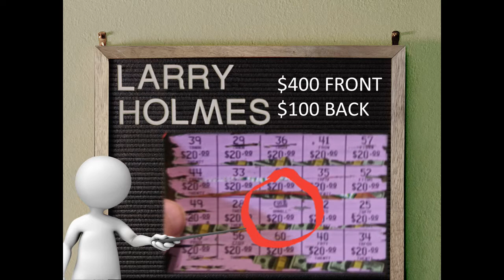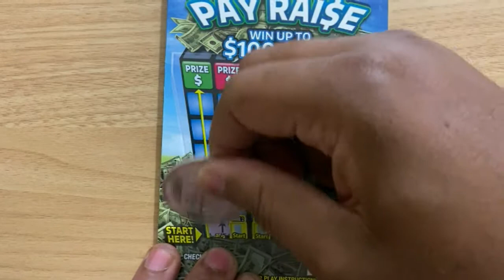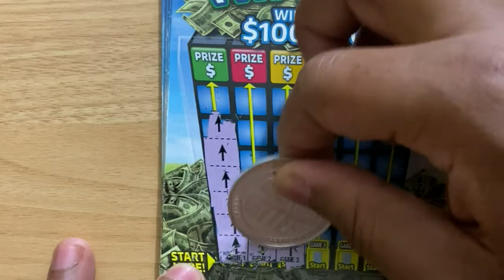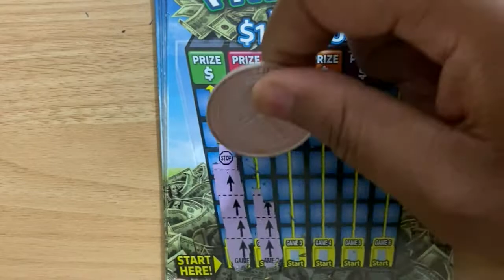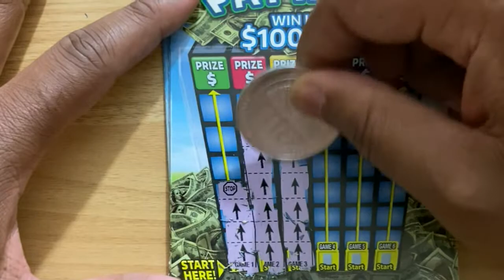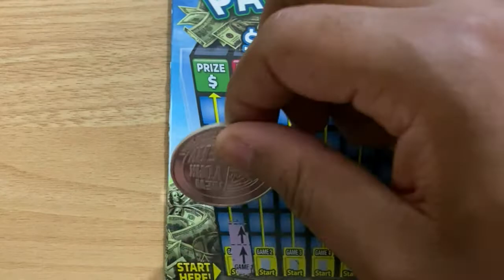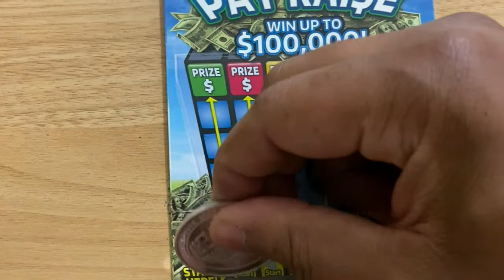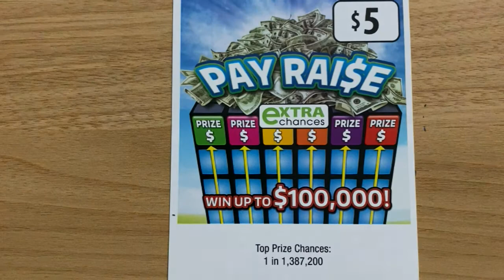♛ VA SCRATCH KING ♛ - FULL BOOK OF $5 PAY RAISE GAME | PART 1 OF 2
VA Scratch King truly appreciates all of your support. All giveaways on the channel are free to enter and you do not need to be a subscriber to win. For all contests on the channel, the rules will be posted to and stated in the contest video. To purchase a channel coin or send money for Group Play, feel free to use the below methods: